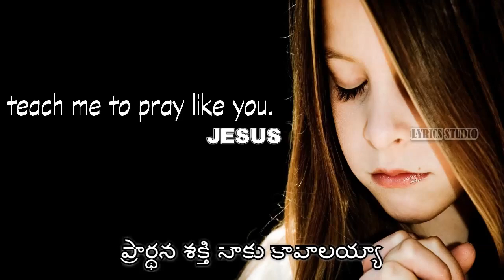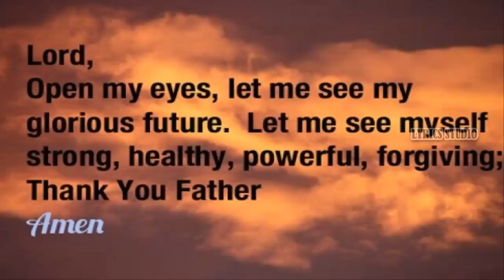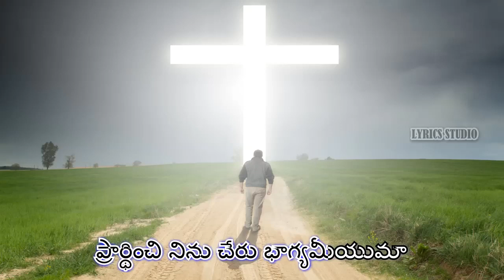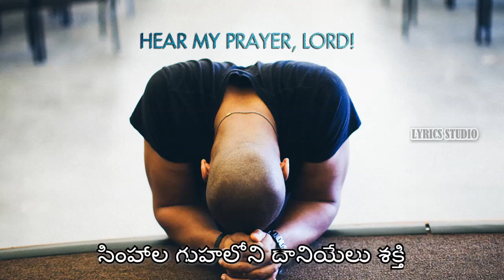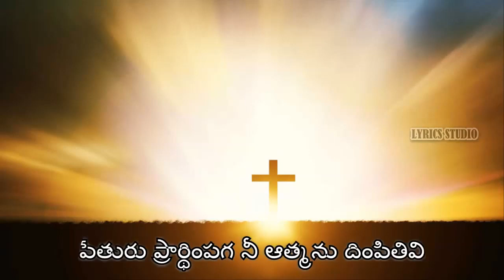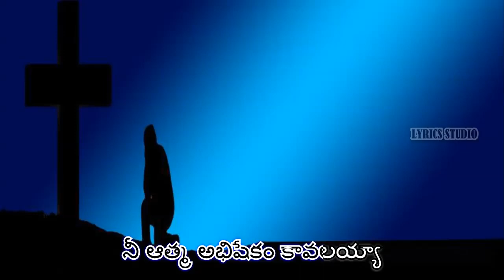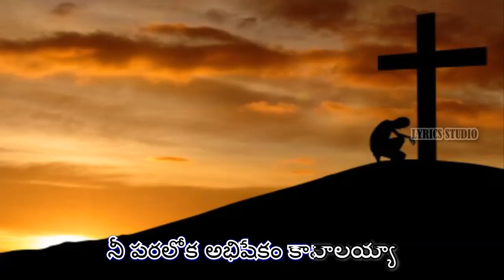Pradhana Shakthi naaku kavalaya Telugu Christian song